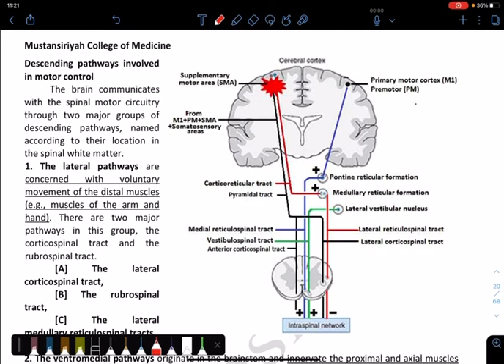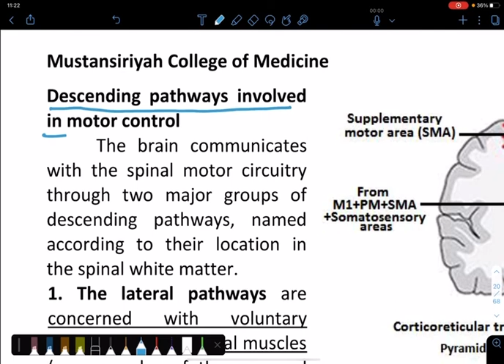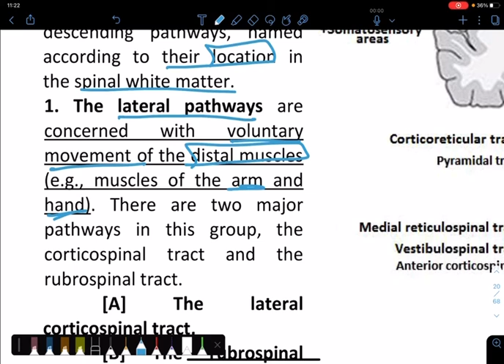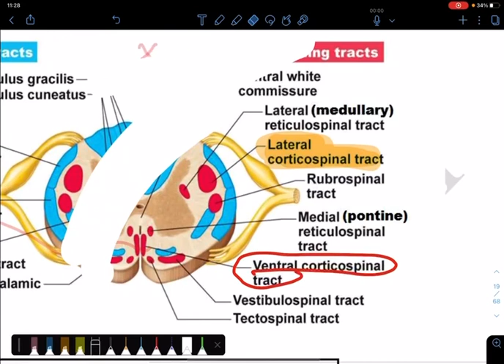physiology of the Central Nervous System Lecture 15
Descending pathways involved in motor control